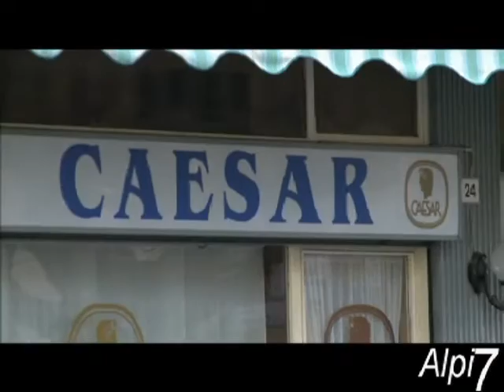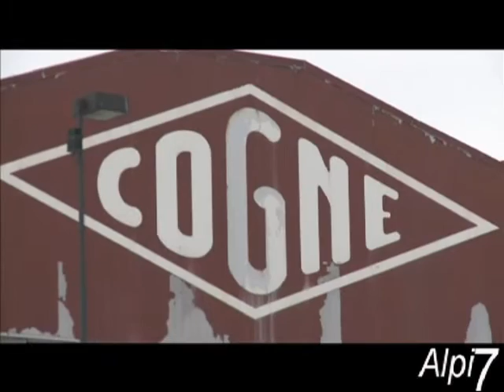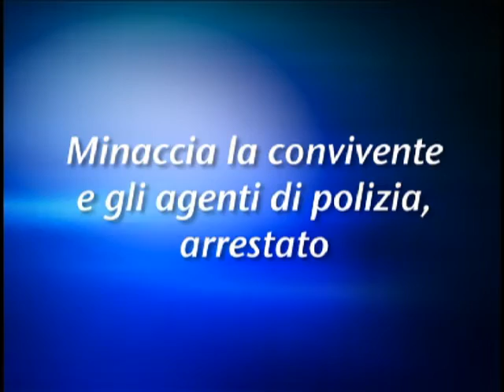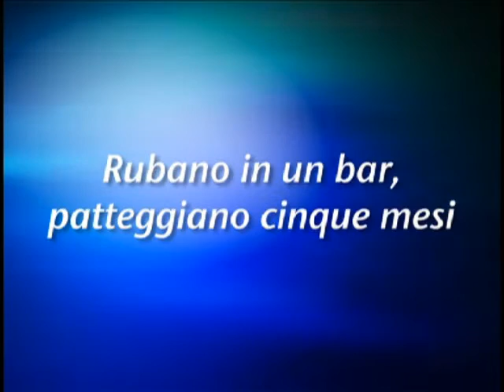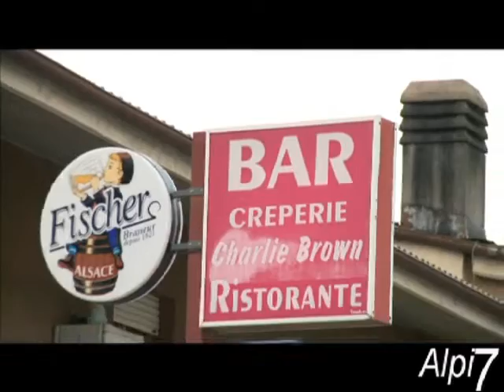Telegiornale della Valle d'Aosta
TG settimanale della Valle d'Aosta 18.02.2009